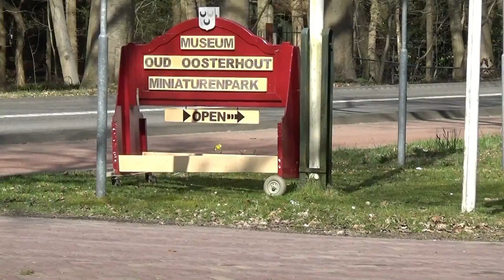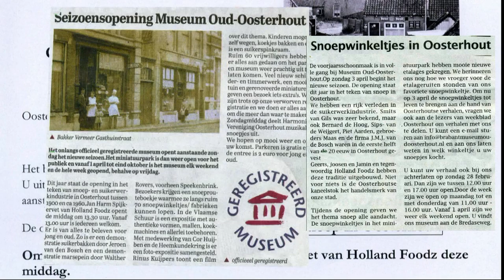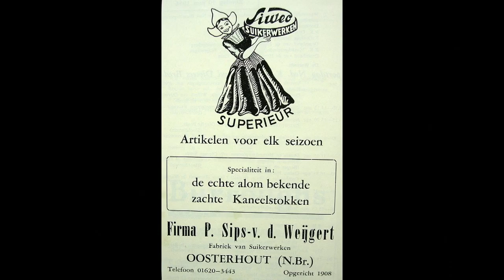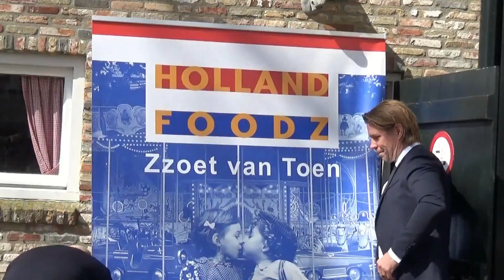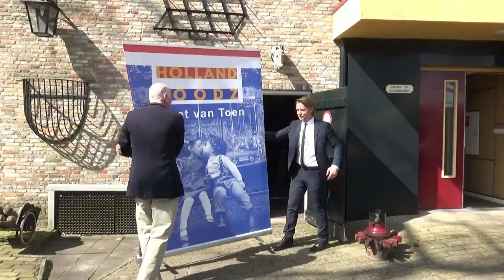Brabants Museum Oud Oosterhout "Opening zomerseizoen"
Filmfragmenten van de opening van het zomerseizoen 2016. De opening staat in het teken van "Suikerwerken en snoep in Oosterhout"
Sprekers:  voorzitter van het Brabants Museum Oud Oosterhout Guido Zuur en Jan Harm Spijkervet directeur van Holland Foodz.